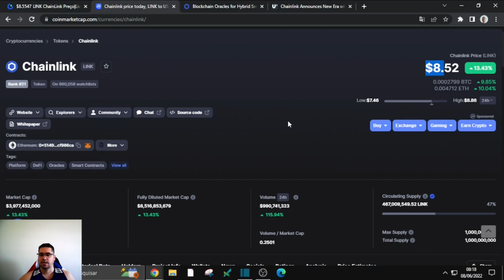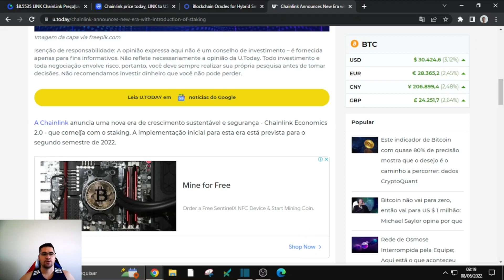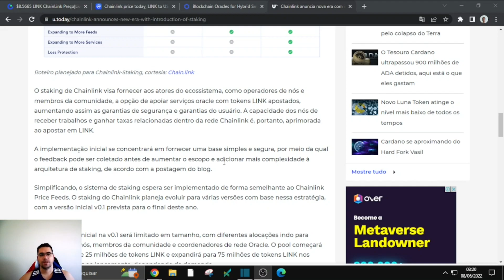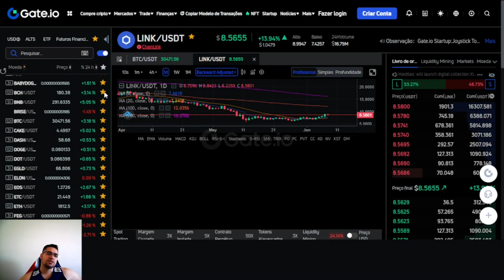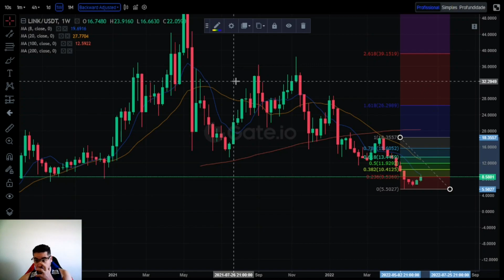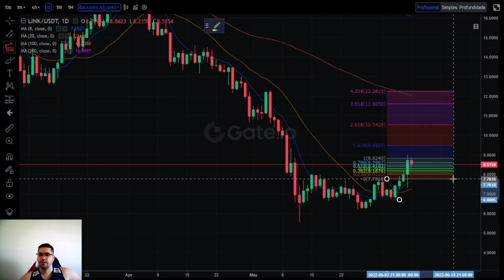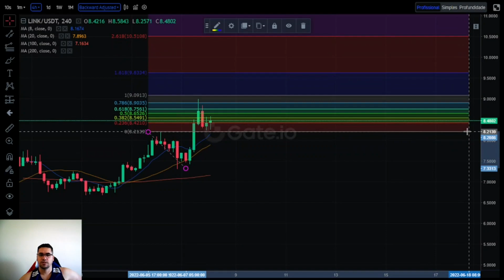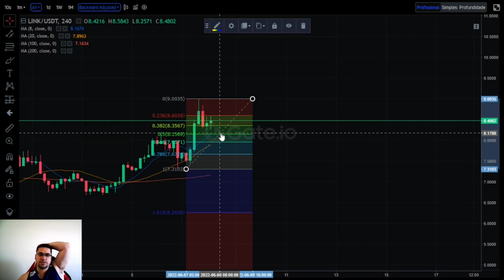Chainlink LINK a criptomoeda vem subindo nos últimos dias e pode subir ainda mais, top projeto